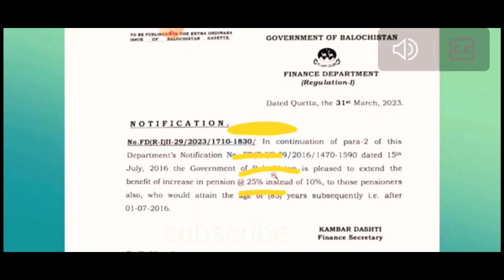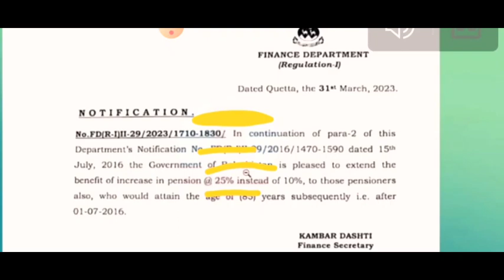Finance Department 25% Pension Increase Notification issued | Pension Increase Latest News Today